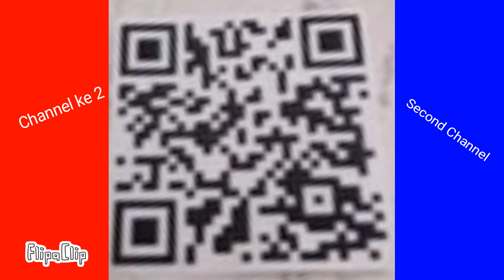Channel ke 2|Second Channel